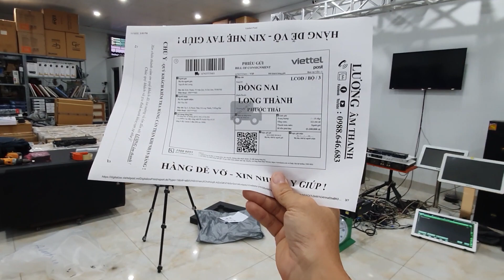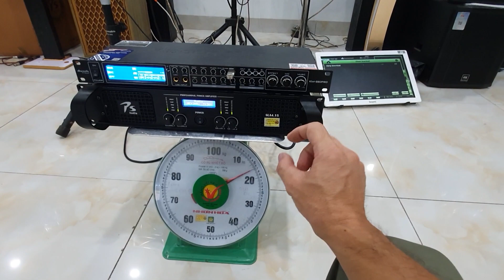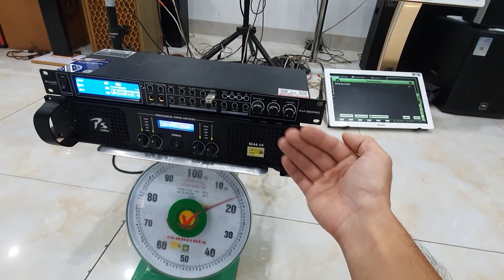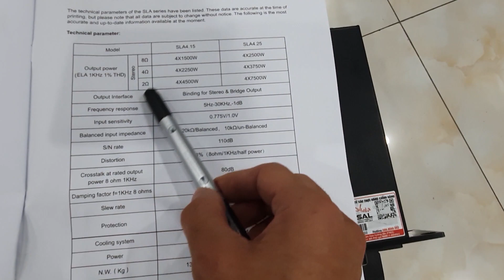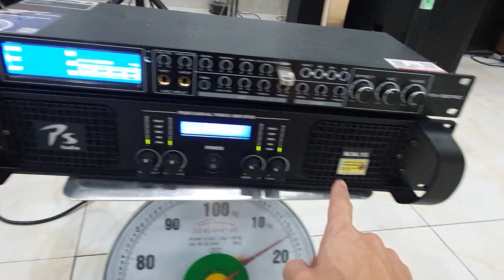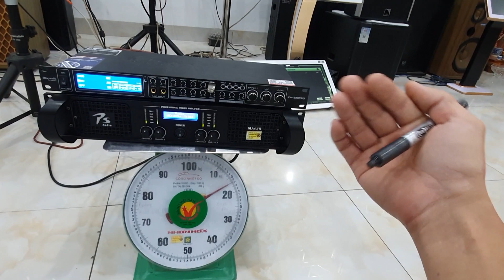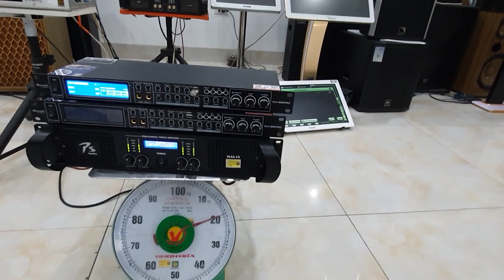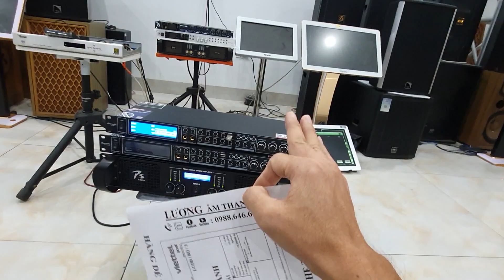ĐẨY 4 KÊNH PS AUDIO SLA 4.15: "NHỎ NHƯNG CÓ VÕ" - SỰ LỰA CHỌN HOÀN HẢO, ĐÁNG ĐỒNG TIỀN BÁT GẠO!!!!1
LƯƠNG âm thanh - fb: 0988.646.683
  Chúng tôi là một đơn vị chuyên cung cấp và lắp đặt các thiết bị âm thanh karaoke với phương châm: đem đến sự hài lòng và thỏa mãn cho quý khách!
  Chúng tôi cam kết sẽ đem đến tận tay người tiêu dùng những sản phẩm tốt nhất với giá thành hợp lý nhất!
  LƯƠNG âm thanh sẽ đồng hành bên khách hàng trong suốt quá trình sử dụng sản phẩm!!!
______LƯƠNG ÂM THANH - CHIA SẺ ĐAM MÊ CÙNG BẠN!_______
♥ Địa chỉ: Số 68A - Đường Lý Thánh Tông - Trâu Quỳ -huyện Gia Lâm -thành phố Hà Nội
♥ Facebook: Lương Âm Thanh - 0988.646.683.
Xin chân thành cảm ơn quý khách đã quan tâm và ủng hộ LƯƠNG âm thanh!